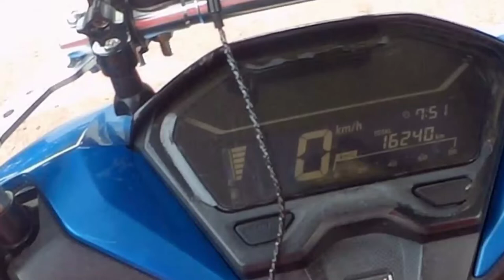UMAGANG SAGAD🙄🙄🙄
music and clip used credit to the respectful owner.